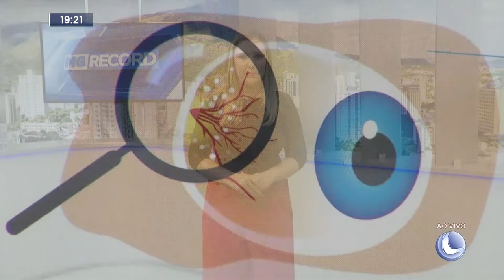Alerta: 14 de Novembro é comemorado o Dia Mundial de Combate à Diabetes.